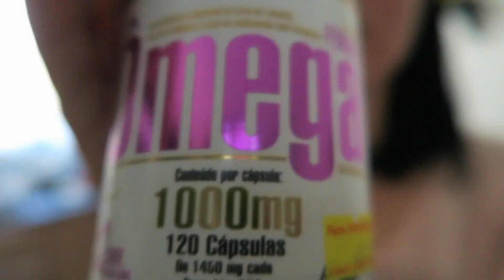SORVETE NA CASA DA VÓ| RAFA FOI PRO SHOPPING| DEIXEI MEU FOGÃO NOVO | Daily Vlog 09.2020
VEM FICAR MAIS PERTINHO DE MIM

PERGUNTAS FREQUENTES:

Meu nome é Sirlene Wiggers Silva, casada, dona de casa, mãe de uma adolescente e de gêmeos, sou de Joinville - SC nasci aqui e nunca sai pra morar em outro lugar.
Minha altura: 1,60
Minha idade: 3?...e poucos rsss...
Meu editor: Wondershare Filmora
Câmera: Canon G7X